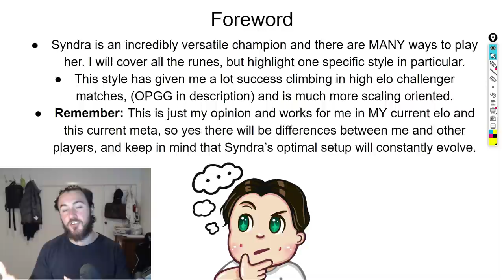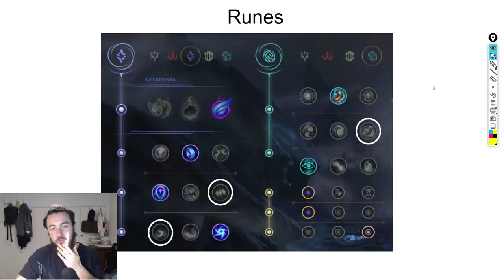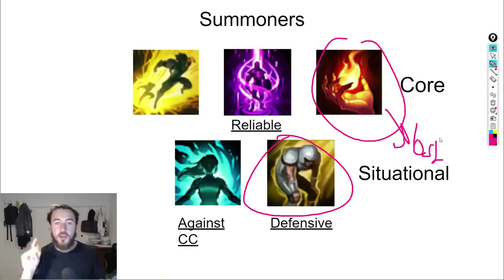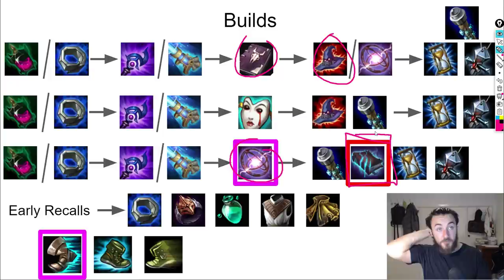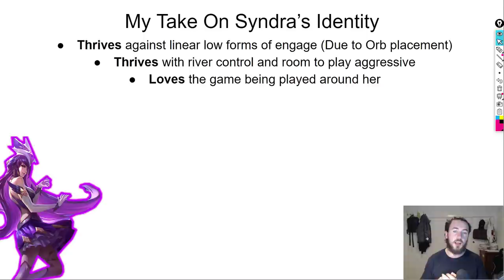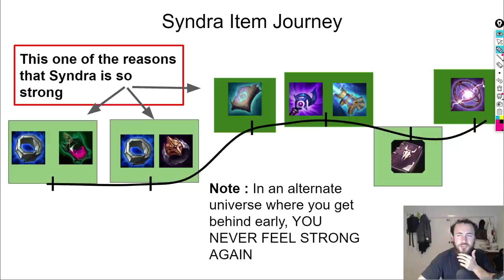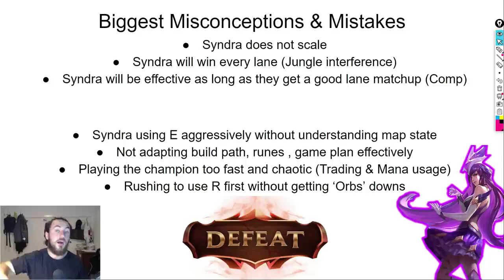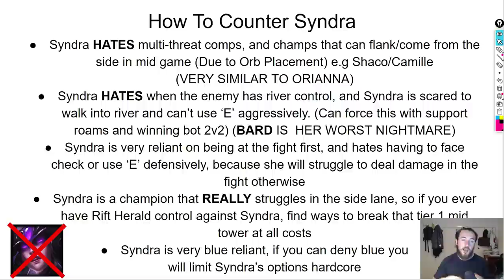SYNDRA MID Guide - How To Carry With Syndra Step By Step - Challenger Guide